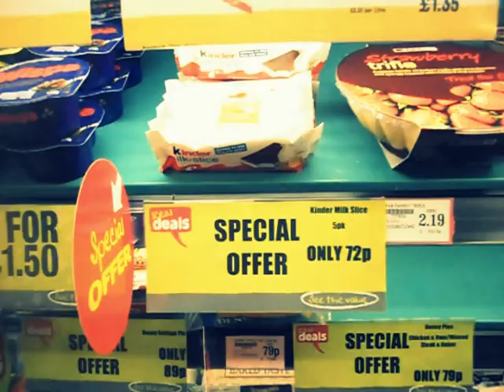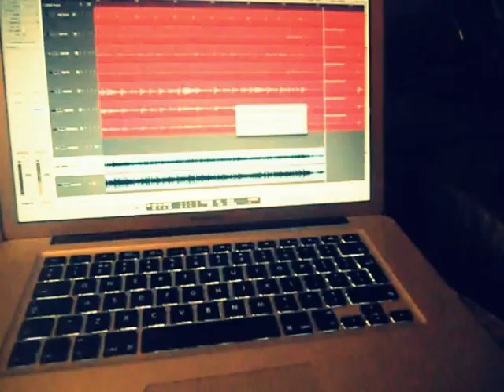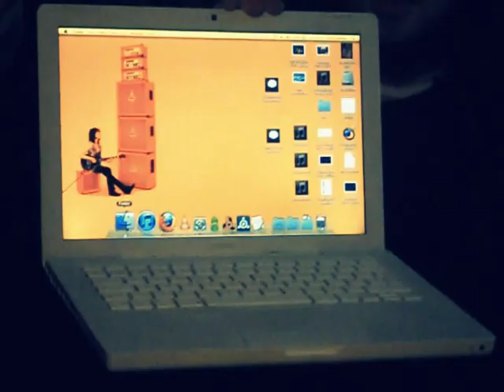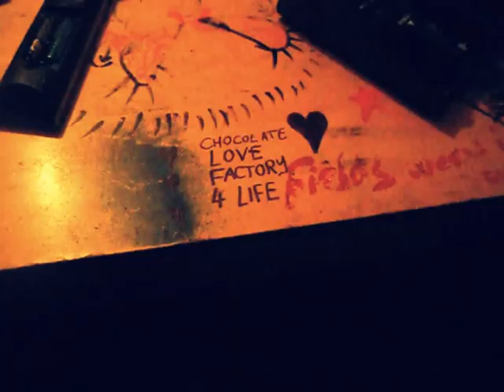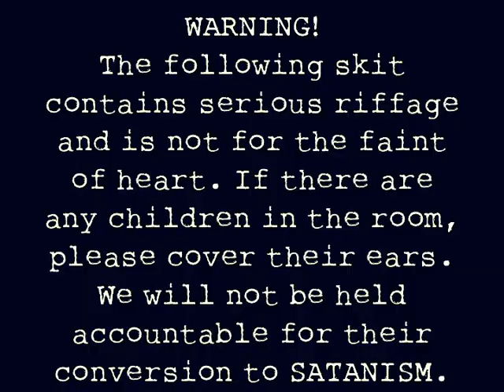OCTAVIA Recording Diary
Chocolate Love Factory visit Pretty Circus Studios for 2 weeks to record a new EP with Neill McCartney.
Join the boys in their epic journey in search of the riff!
Filmed November 8th-21st 2011.